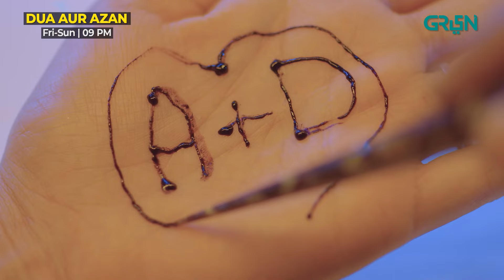Dua Aur Azan | Sath main Kaise Lagty Hain? Mirza Zain Baig | Areej Mohyudin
Dua Aur Azaan Sath main Kaise Lagty Hain? Dua Aur Azan | Mirza Zain Baig | Areej Mohyudin

A love story that narrates story of Two Souls who never wished to become soulmates but are destined eventually to become through a contract of Marriage. Dua & Azaan with time develop Love for each other and start to built a nest of their love twig by twig experiencing a bond ever-growing stronger through tests of circumstances and separation.